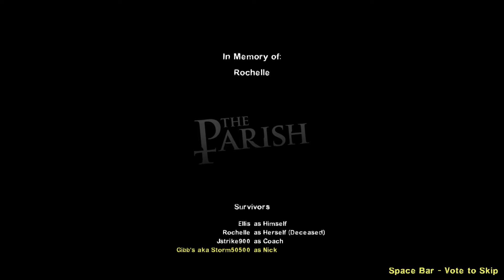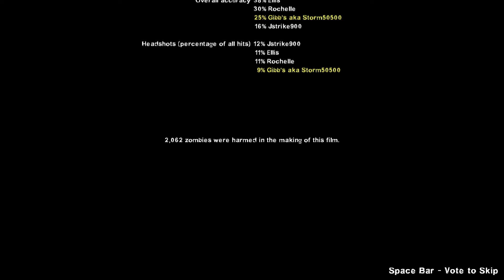left for dead 2 gameplay